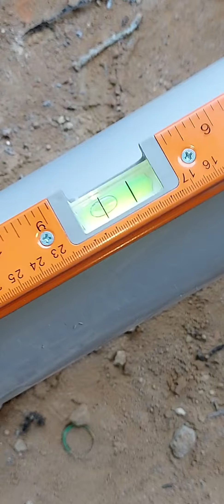الطريقه الصحيحه لتركيب صرف صحي لفيلا كامله الطريقه الحديثة سباك_شاطر #